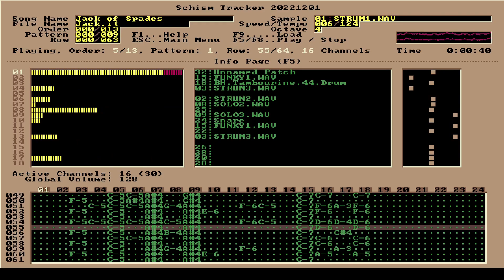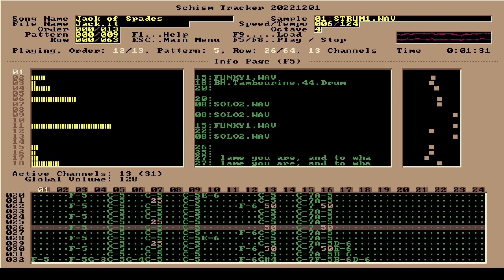Jazz Jackrabbit 3 Soundtrack - Jack of Spades AKA Jack 📜 Schism Tracker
Credit to Alexander Brandon, Andrew (Necros) Sega, and Bass Productions for the (unreleased) Jazz Jackrabbit 3 Alpha Soundtrack